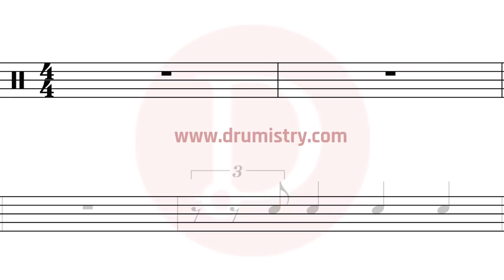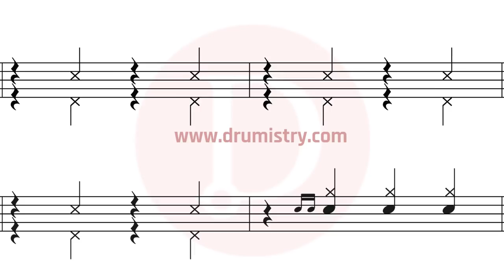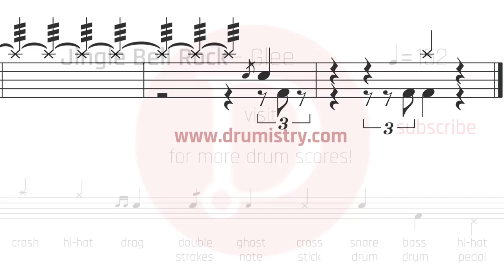Glee - Jingle Bell Rock Drum Score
Mobile Phone friendly drum sheet music.

How to play Glee?
How to play Jingle Bell Rock?